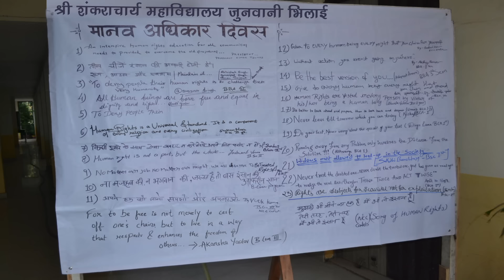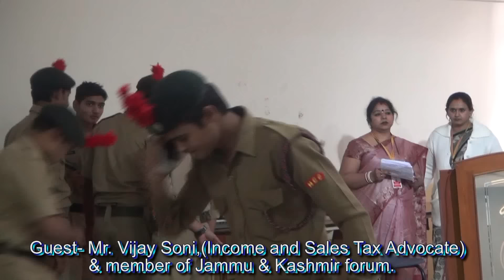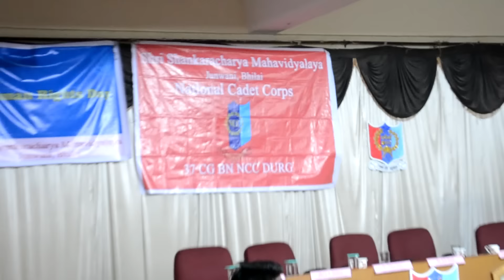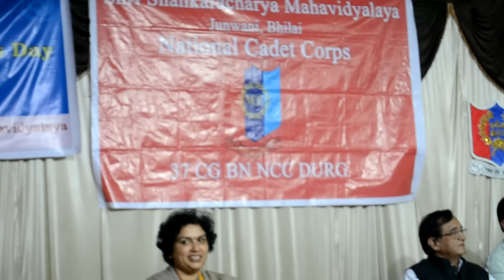Manav Adhikar Diwas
Shri Shankaracharya Mahavidyalaya Junwani Bhilai